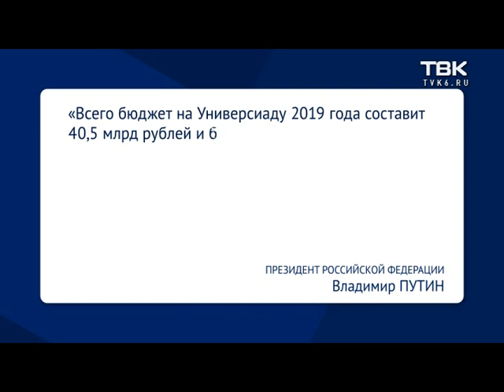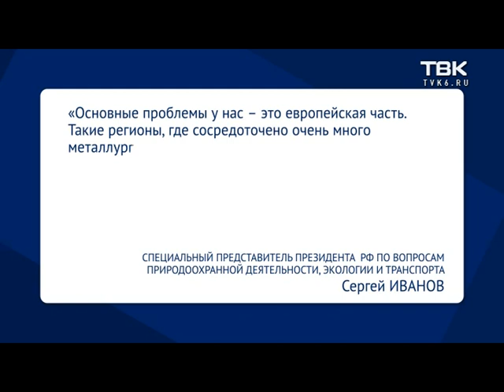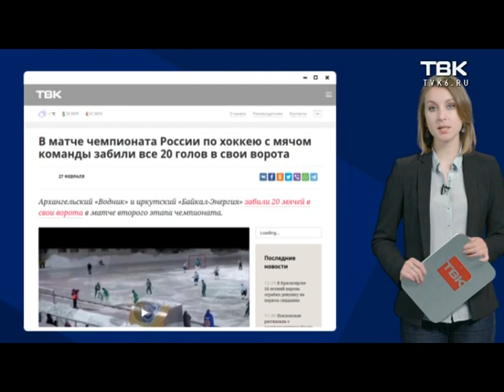Интернет-обзор: Владимир Путин в Красноярске, «красноярский воздух» в Кремле и скандал в хоккее